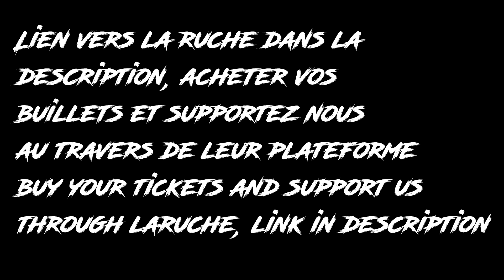SAINT-JEAN BAPTRIX MONTRÉAL TRICKING GATHERING JUNE 24-26 2022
What is up everybody, another year another gathering! This time a summer time of indoor and outdoor activities throughout the weekend of the Saint-Jean Baptiste, Québec's own national day! We are awaiting some guests from all over Canada and the States, so keep an eye out we are doing it as big as we can this time!